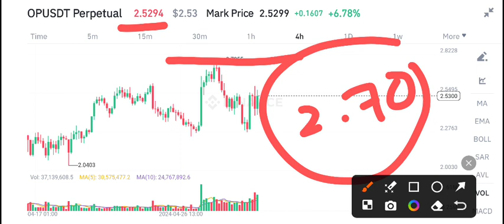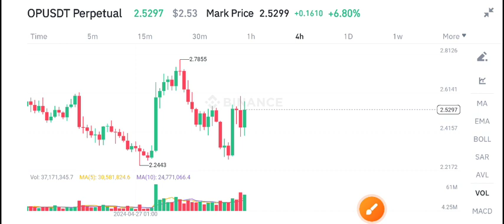OP Coin Price Prediction Today! Optimism Today News